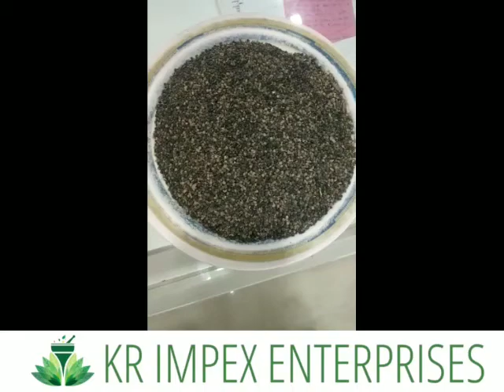Dhatura Seeds Black | Kala Dhatura |Enhances heart functions | improves fertility | ease childbirth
For Ordering call on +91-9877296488